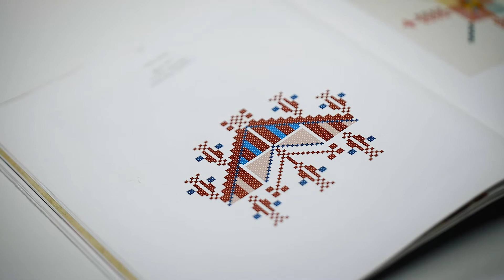TakeOut Workshop: Palestinian Embroidery (Tatreez)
We are back with another installation of our Tatreez workshops led by Joanna Barakat ! Get introduced to Palestinian embroidery from the safety and comfort of your home! Barakat will discuss the history and cultural context of Palestinian embroidery over zoom, and participants will produce their own wearable items embroidered with Palestinian motifs. By the end of the first day of the workshop, participants gain a new understanding of the meanings behind the motifs, the history and culture that they stem from, and a new skill that they can develop. ⁠⠀

Joanna Barakat’s work brings together the disciplines of painting, photography, and Palestinian embroidery to challenge and question collective ideas and stereotypes using a reimagined contemporary Palestinian aesthetic. Born in Jerusalem and raised in Los Angeles, she received her Bachelor of Art from Central Saint Martins in Art and Design and her Masters of Art in Global Media and Postnational Communication from the School of Oriental and African Studies, University of London. Her passion for Palestinian embroidery is shared on The Tatreez Circle, an online platform focused on preserving and promoting Palestinian embroidery. She also teaches Palestinian embroidery workshops in the UAE, where she is currently living.